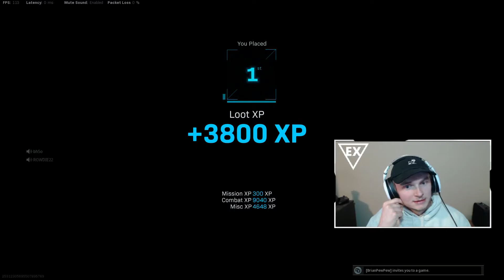THE M16 IS BROKEN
Who is excited for the new map??

My homies and I had a really good game of warzone. I was able to drop 15 kills and the win. I hope you guys enjoy the video! Let me know what you guys think of the video.

We are also doing a fantasy league for the rest of Supercross and all of motocross in discord. There will be prizes. Check it out!